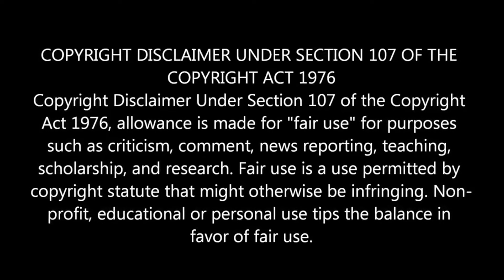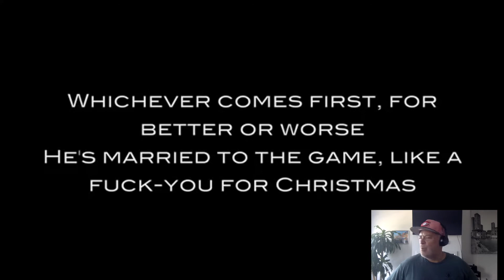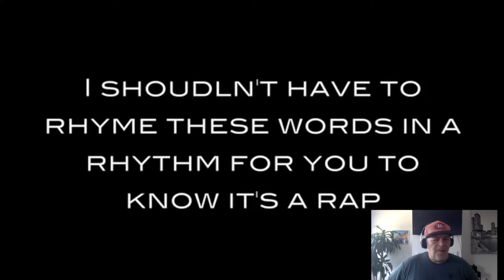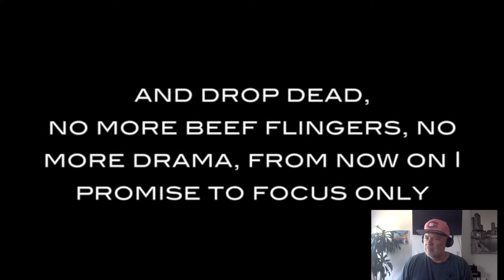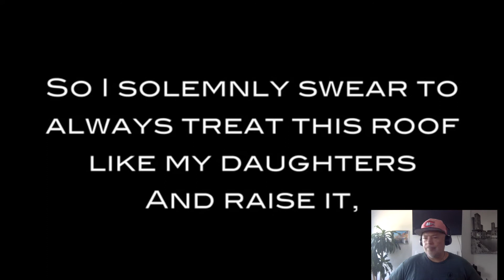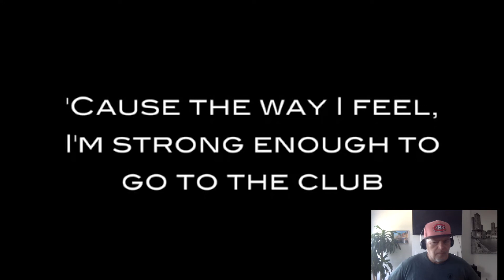THE GOAT, Not Afraid, Eminem Reaction:review !!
Quebec React to The Goat ! Eminem, Not Afraid ! What a positive vibe !! Very Strong message,